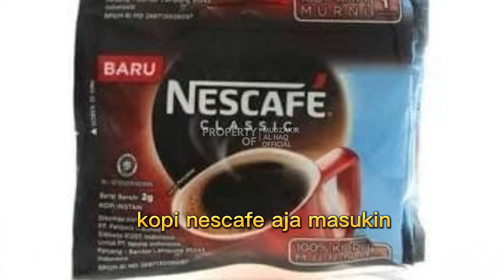Tips Kopi Pembakar Lemak! View Sawahnya Masya Allah, Ajibb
Iseng-iseng siapa tau manfaat, jarang-jarang kasih tips, biar gak tegang jangan Nasihat terus, mudah-mudahan Tips Kopi Pembakar lemak bisa jadi manfaat buat kawan kawan semua...

Yuk, simak sampai tuntas ya..Ustadz Mudzakir Al Haq mau sedikit kasih tips, yang katanya beliau sudah mencobanya...mudah-mudahan manjur!

Informasi Kajian, Ceramah Ustadz Mudzakir Al Haq